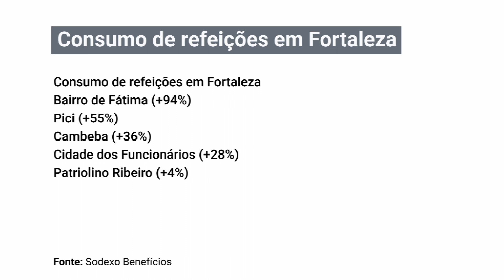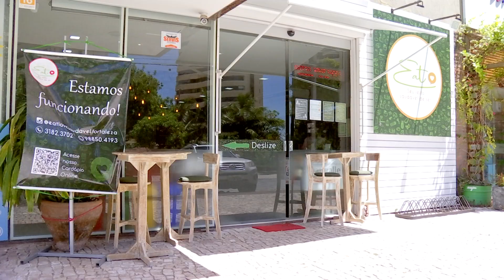Em Fortaleza, o bairro de Fátima teve crescimento de 94% nas refeições por serviço de delivery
A pandemia aqueceu o comércio de quentinhas. As famílias estão gastando menos fora de casa e descobrindo os restaurantes do próprio bairro. O bairro de Fátima, em Fortaleza, obteve crescimento de 94% nas refeições por delivery. Confira mais informações na matéria.